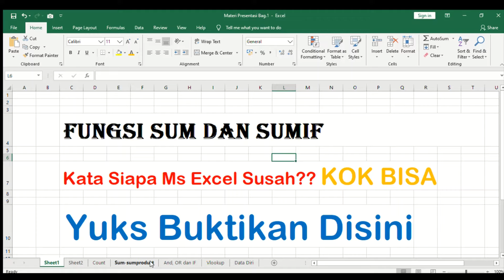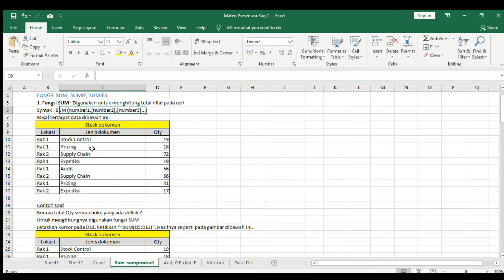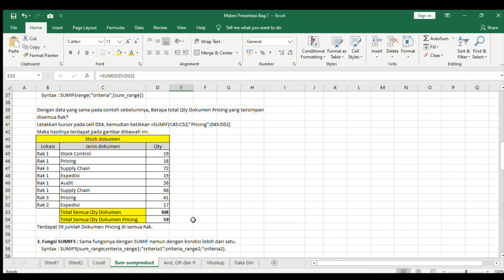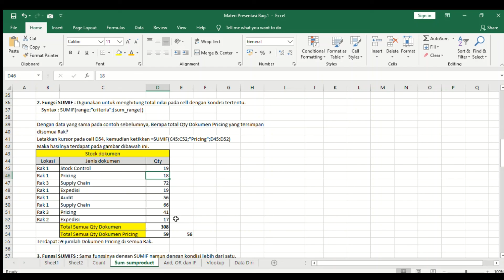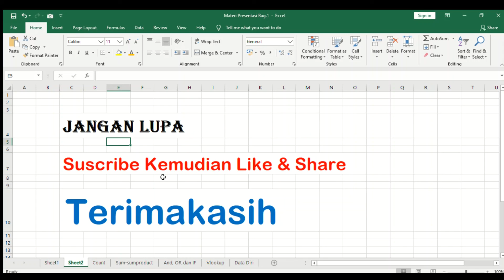Cara Menguasai Fungsi SUM dan SUMIF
Cara ini sering muncul di soal-soal penerimaan karyawan baru di suatu perusahaan